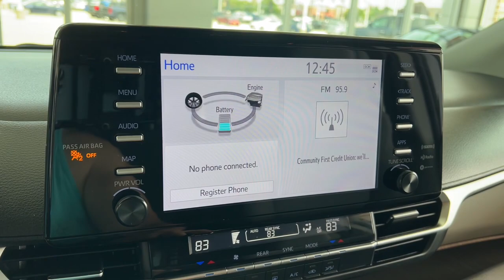2022 Toyota Sienna Green Bay, Appleton, Oshkosh, De Pere, Kaukauna WI 53402A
Gray Used 2022 Toyota Sienna LE available in Green Bay, Wisconsin at Le Mieux Toyota and Son. Servicing the Appleton, Oshkosh, De Pere, Kaukauna, WI area.

Certified. Gray 2022 Toyota Sienna LE 8 Passenger FWD CVT 2.5L I4 Sienna LE 8 Passenger 2.5L I4 CVT FWD Gray.Odometer is 29044 miles below market average! 36/36 City/Highway MPGToyota Combined Details:* Transferable Warranty* Limited Comprehensive Warranty: 12 Month/12000 Mile (whichever comes first) from certified purchase date. Roadside Assistance for 7 Year / 100000 Mile (for Toyota Certified Used Vehicles program) Limited Comprehensive Warranty: 12 Month/12000 Mile (whichever comes first) from certified purchase date. HV Battery Warranty coverage for 10 years/150000 miles. (2020 model year forward Hybrid-Related) 8 years/100000 miles whichever comes first from original date of first use when sold as new. Fuel Cell Vehicle Warranty 8 years/100000 mile (whichever comes first) on key fuel cell components. Roadside Assistance for 7 Year / 100000 Mile (for Toyota Certified Used Hybrids program)* Warranty Deductible: $0* Limited Warranty: 12 Month/12000 Mile (whichever comes first) from TCUV purchase date (for Toyota Certified Used Vehicles program)* Vehicle History* Powertrain Limited Warranty: 84 Month/100000 Mile (whichever comes first) from TCUV purchase date* 160 Point Inspection (for Toyota Certified Used Vehicles program) 174 Point Inspection (for Toyota Certified Used Hybrids program)* Roadside Assistance